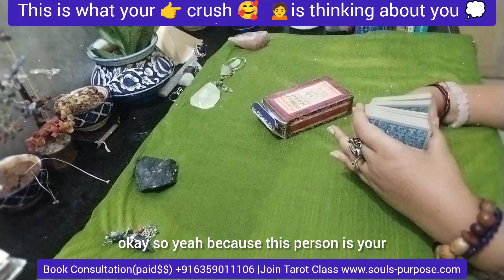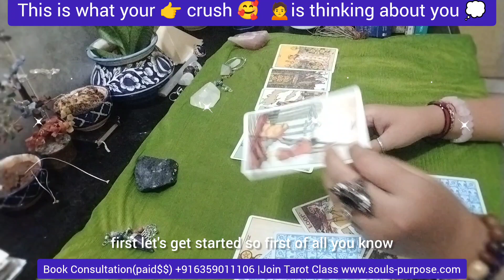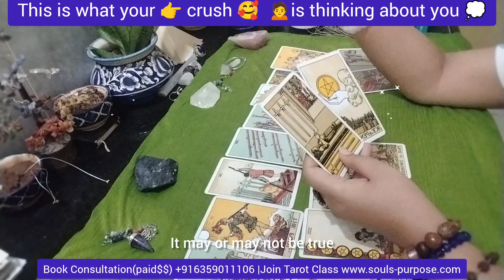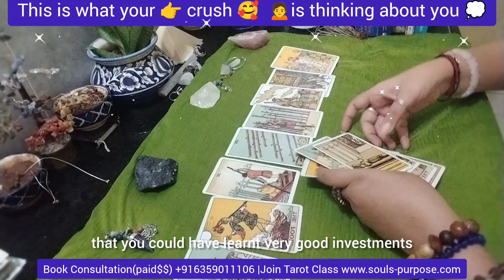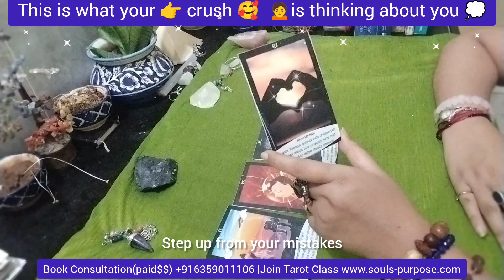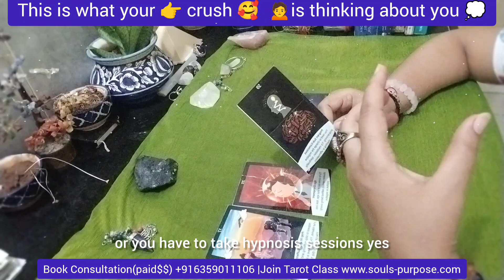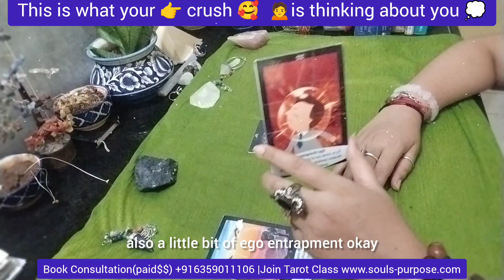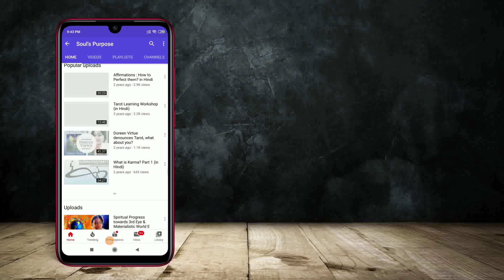This is what your 👉 crush 🥰 🙍is thinking about you 💭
There is a person who you feel doesn't like you, this is what they're thinking about you. What their vindictive and hateful thoughts for you be like... check out here. This video isn't to judge other's flaws at their weakest moments.
But this is to give you an idea about their thoughts, so you don't stay in a dreamy world. And be careful around them.